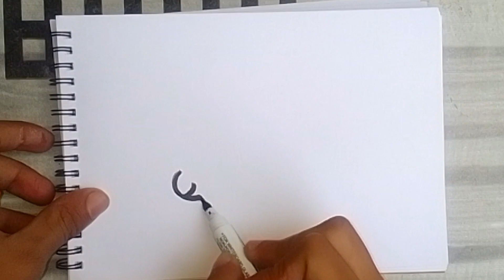How to Draw a Snail and Turtle | Animals Drawings, Painting and Coloring for Kids and Toddlers |2022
How to Draw a Snail and Turtle | Animals Drawings, Painting and Coloring for Kids and Toddlers |snail 2022

Snail 2022

drawing 2022

Snaildrawing 2022

drawingsnail 2022